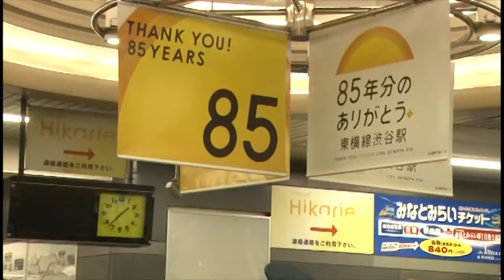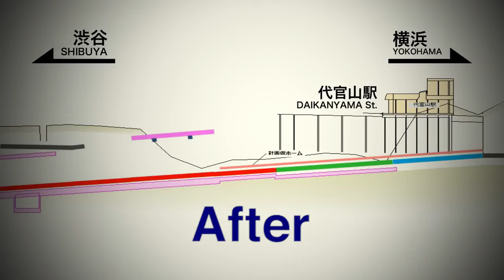1,200 Japanese workers convert above-ground train to subway line in just 3 hours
On March 15, 2013, the Shibuya Station Toyoko Line above-ground train quietly shut down for good, to be replaced with a new section of subway track connecting Shibuya Station and the nearby Daikanyama Station. Converting the line from above-ground to underground was a massive operation, requiring a grand total of 1,200 engineers and countless man-hours.